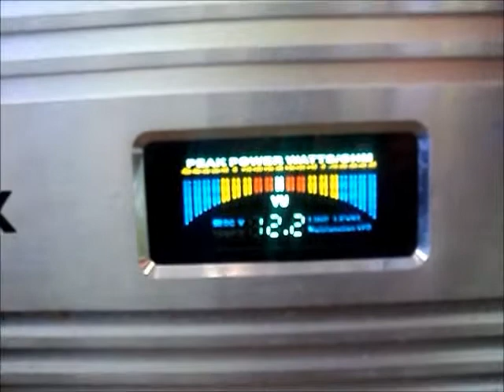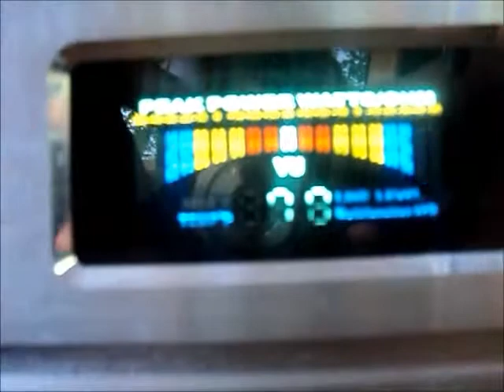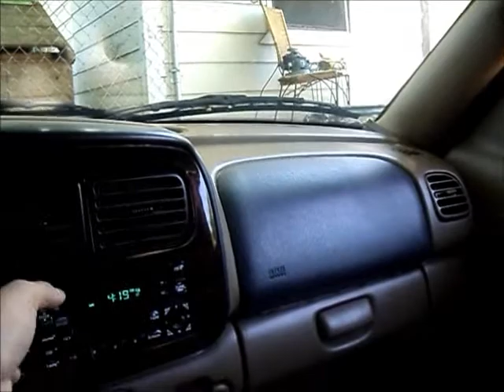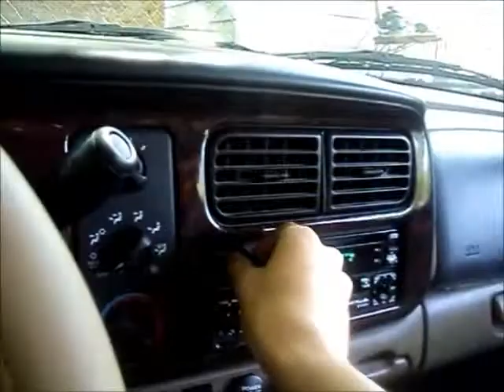Metrik 1300 Watt 2 Channel Mosfet Amp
Metrik Amp Forsale..